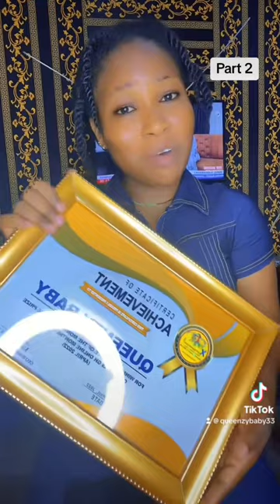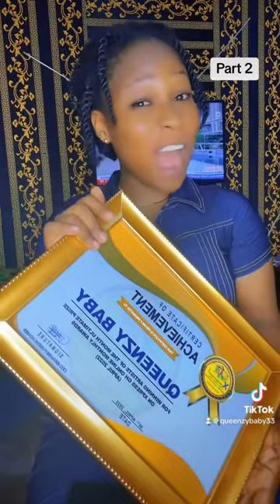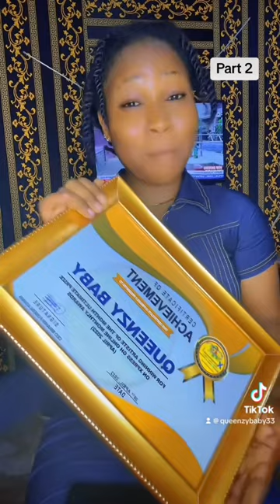Queenzy baby Yille win 🏆 artist of the month from xpress gh online music awards let’s celebrate 🎉